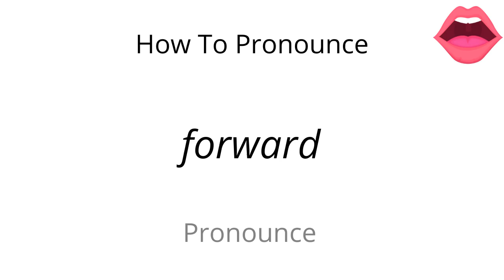How to pronounce forward